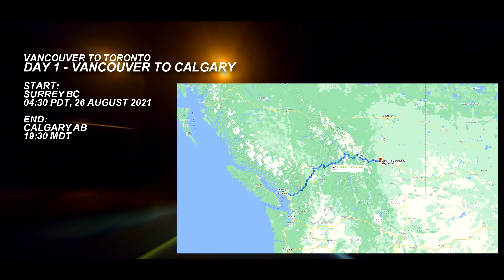Vancouver to Toronto in 79 minutes - Trans Canada Highway Road Trip - 40x Timelapse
Driving Timelapse between Vancouver, British Columbia, to Toronto, Ontario. After several months of planning, we embarked at the end of summer 2021 on this nearly 5000km road trip.

In-detail and longer length videos of the highways we travel on today will be featured on my channel, for the 2022 season.

00:00 Vancouver, BC to Calgary, AB - Day 1 (2021/08/26)
16:32 Calgary, AB to Regina, SK, via Saskatoon - Day 2 (2021/08/28)
31:41 Regina, SK to Fort Frances, ON - Day 3 (2021/08/29)
49:00 Fort Frances to Sault Ste. Marie, ON - Day 4 (2021/08/30)
1:05:59 Sault Ste. Marie to Toronto, ON - Day 5 (2021/08/31)

We took two rental cars on our way to Toronto; one from Vancouver, before switching from sedan to SUV in Saskatoon. This ended up saving us nearly $800 compared to taking a single rental car.

filmed 26, 28-31 August 2021